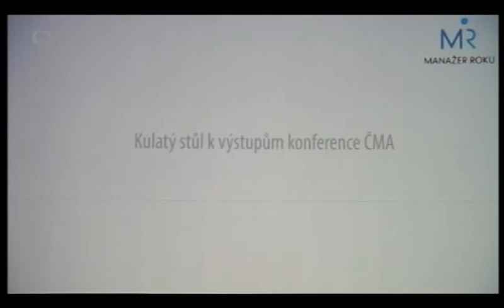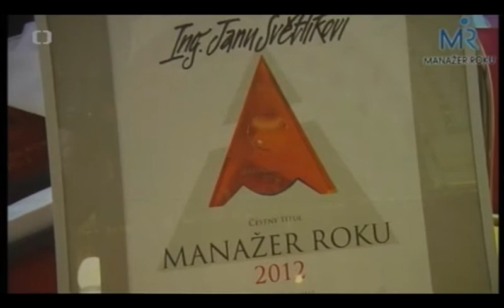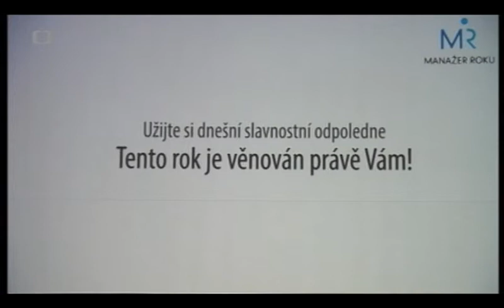Připomenutí 20. ročníku